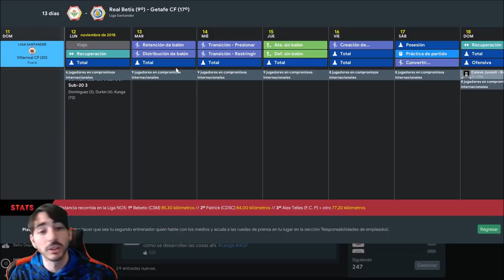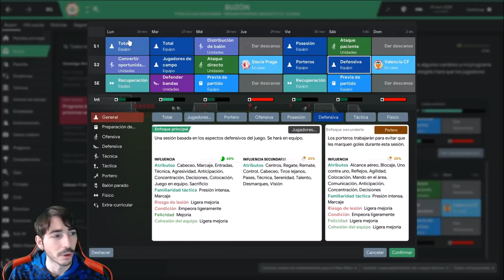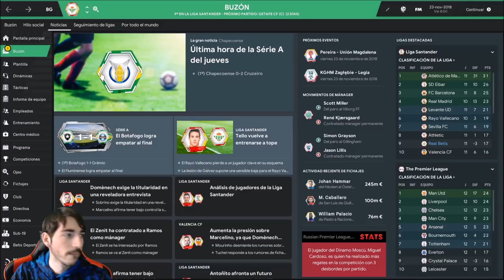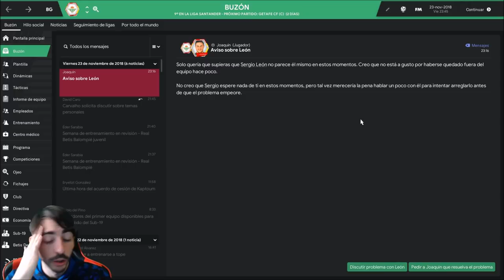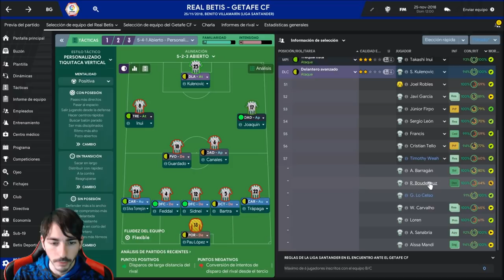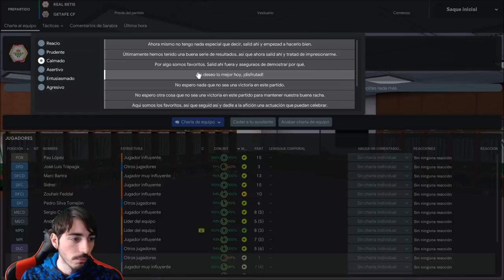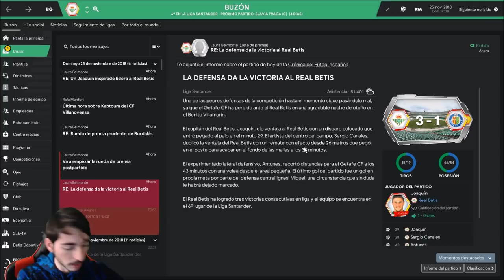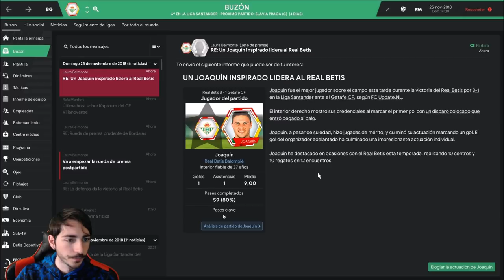FOOTBALL MANAGER 2019 #30 | LOS TIROS LEJANOS PUEDEN SER CLAVE